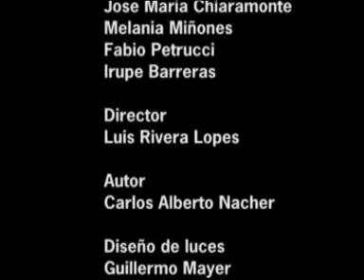09 TQA Acto 8 Tema Final Nacimiento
Te Quiero Animal
Acto 7: Las ballenas y canción final
La Comedia Musical de Puerto Madryn -- Chubut - Argentina
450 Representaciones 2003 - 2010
Autor del texto, música y letra: Carlos Alberto Nacher
sobre una idea de José María Chiaramonte
Reparto:
Rubén Petrucci
José María Chiaramonte
Melania Miñones
Irupé Barrera
Flavio Petrucci

Producción: José María Chiaramonte y Rubén Petrucci